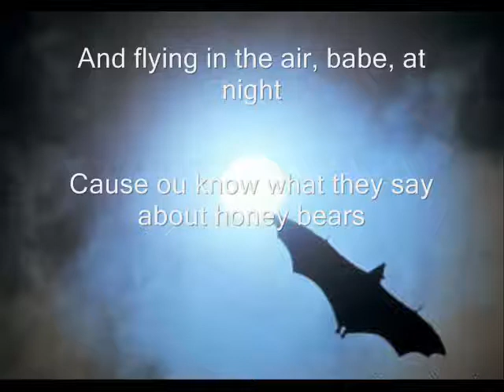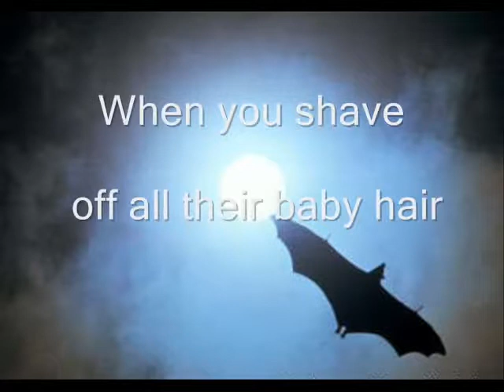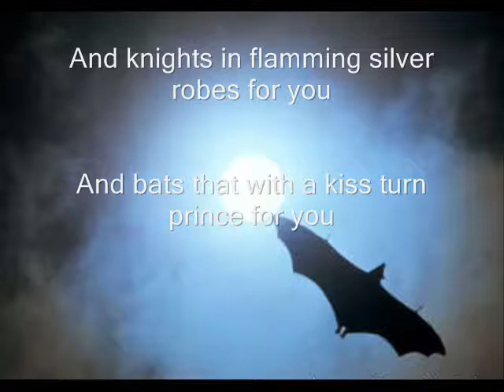chest.wmv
Swoop, Swoop
oh baby,
Rock Rock
Swoop, Swoop, Rock, Rock